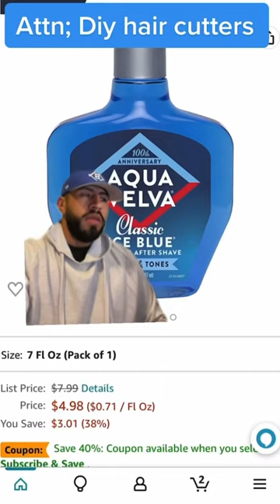The best Aftershave Lotion for after haircuts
Catch me on different apps

 $20 off your first order at Uber Eats